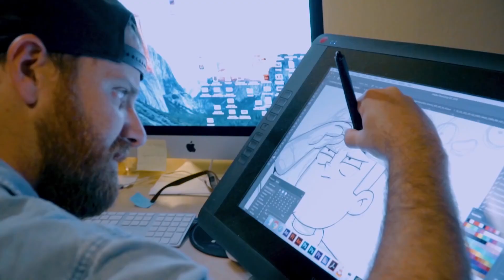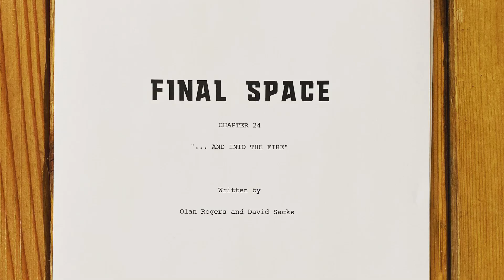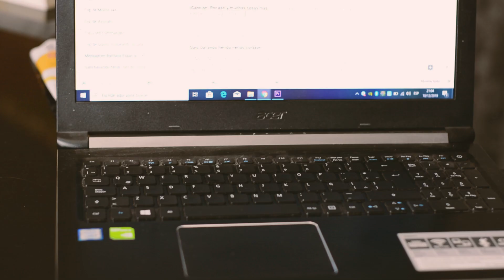Final Space es GENIAL y Merece Más Atención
Hoy les recomiendo una de mis series animadas favoritas de la actualidad. Final Space es una aventura espacial con comedia, drama y personajes memorables. Hace poco salió la segunda temporada en Netflix, así que me pareció un buen momento para compartirla con ustedes.